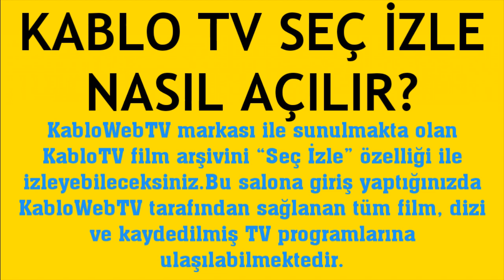Kablo TV Seç İzle Nasıl Açılır?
Merhabalar bu videomuzda sizlerle birlikte kablo tv seç izle açma nasıl yapılır sorusuna yanıt vermeye çalışıyoruz.İyi Seyirler Dilerim.

kablo tv seç izle nasıl yapılır
kablo tv seç izle nedir
kablo tv seç izle var mıdır